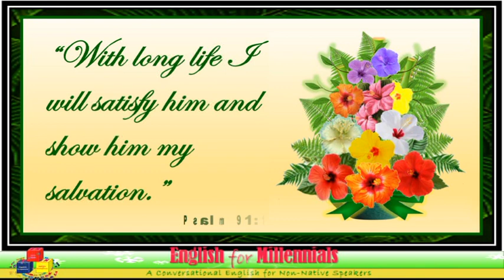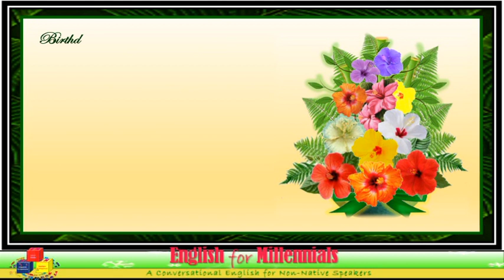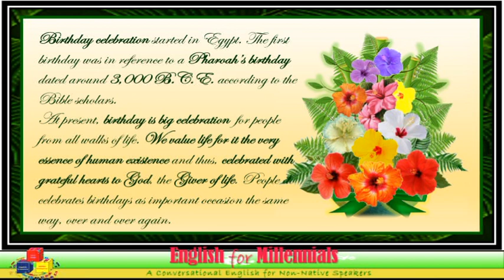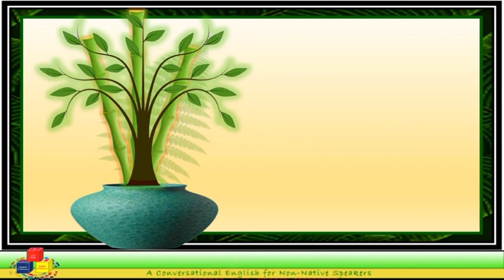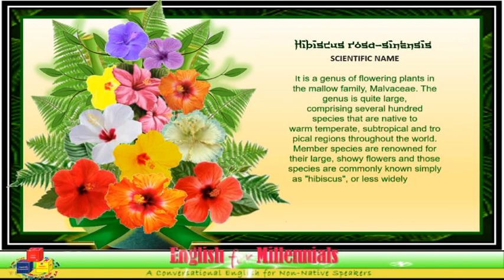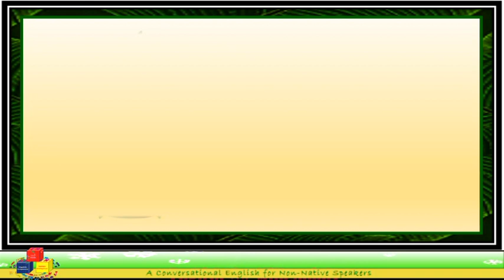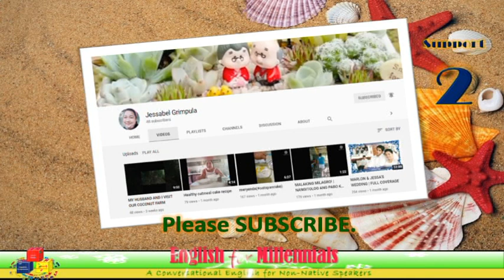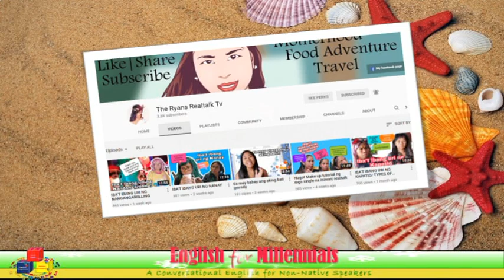THE HWANGS IN SOUTH KOREA 4: THE SYMBOLS | A BIRTHDAY PRESENTATION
This features the symbols used on birthdays: cake, flowers and balloons.